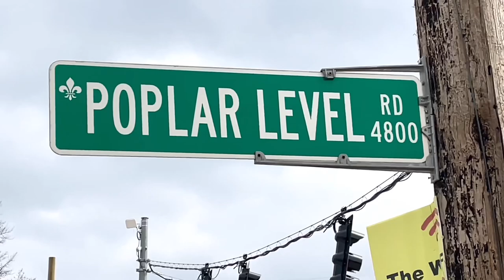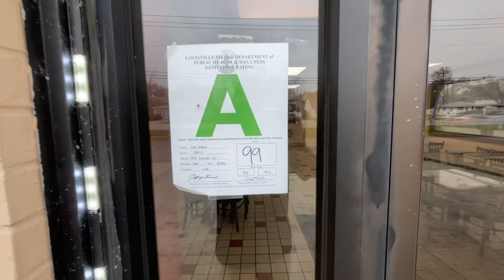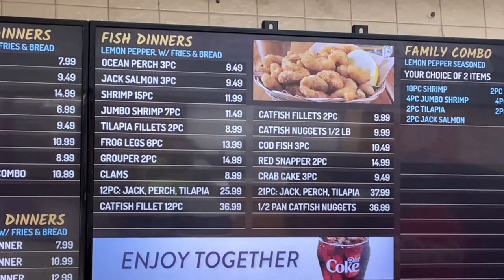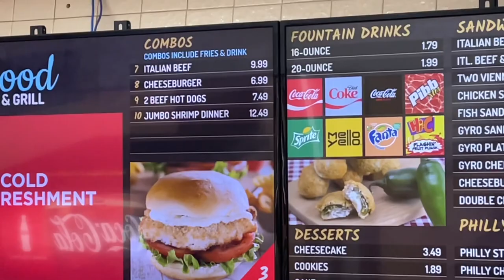Sam’s Seafood & Grill Review (Louisville, Kentucky)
If you have been looking for an authentic Chicago Italian Beef Sandwich, then watch this video review of Sam’s Seafood & Grill.  Enjoy as I also take you on a tour of fresh seafood, wings and other delicious items.  Family owned and operated.  Support local!!